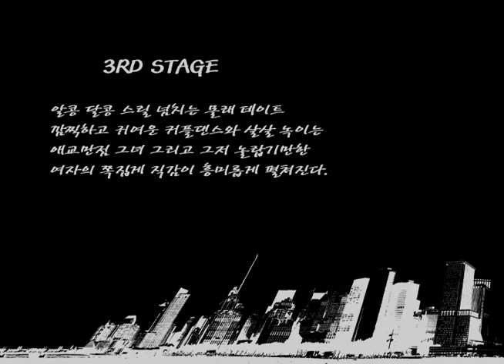2009 아소만제 Musical Scene3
2009 아소만제 Musical Scene3